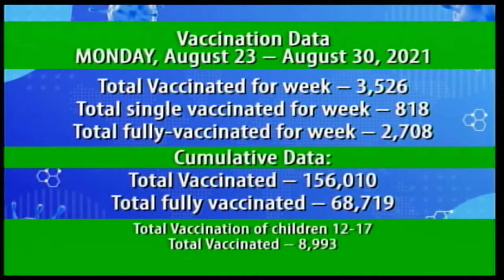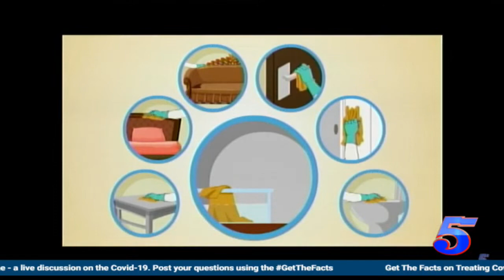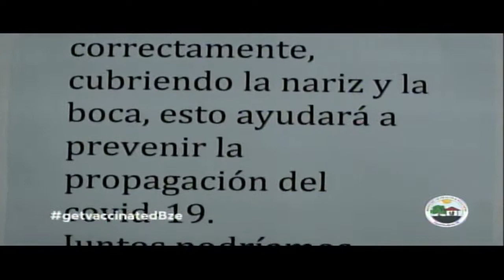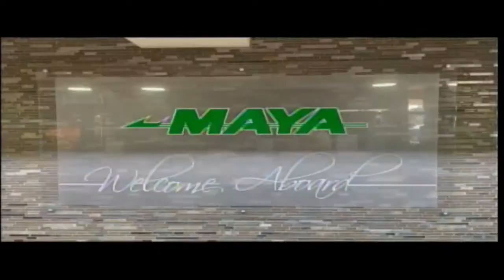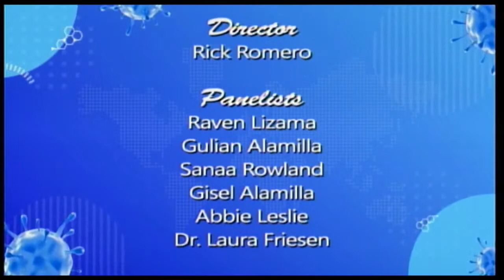Get the Facts!